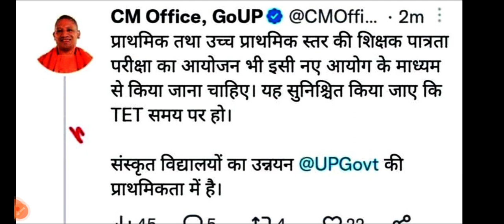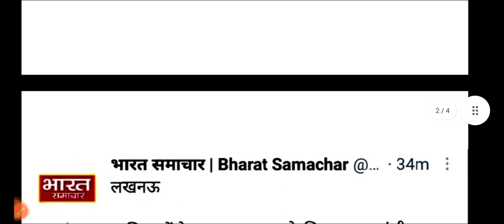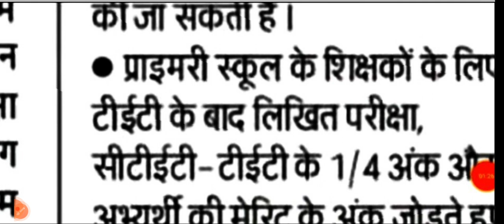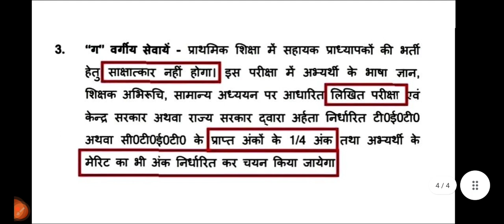सुपर टेट शिक्षक भर्ती प्रक्रिया में बहुत बड़ा बदलाव।। अब UPTET का नंबर भी जुड़ेगा? KRISHNA ACADEMY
सुपर टेट भर्ती प्रक्रिया तेज
सरकार की तरफ से आ गया आदेश सभी स्कूल में।
अब लग जाओ तैयारी में।
big breaking news for super tet vacancy
super tet vacancy big update
super tet vacancy kab tak aayegi
ab lag jao taiyari me
super tet vacancy kbtk